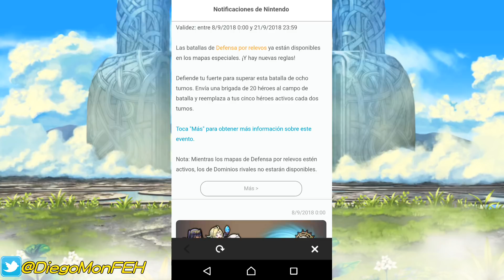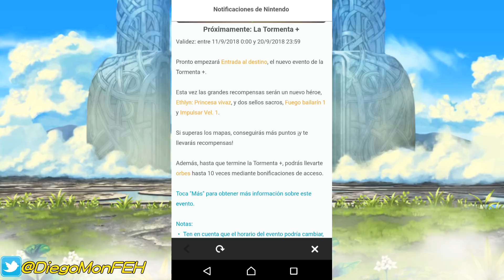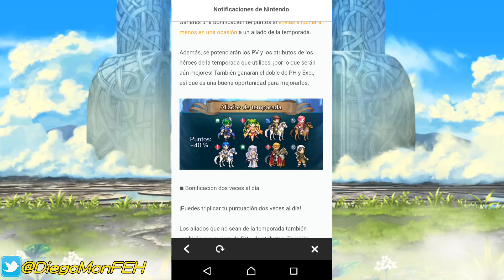NUEVO MODO, NOTICIAS, TT+ Y EL REGRESO DE UN LANGOSTINO | FIRE EMBLEM HEROES